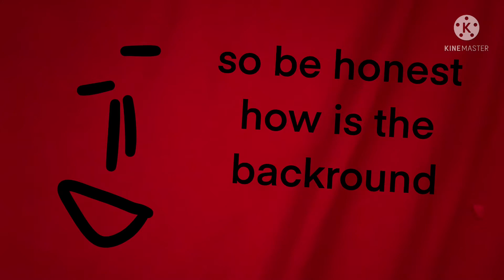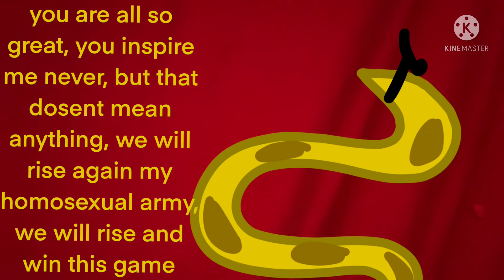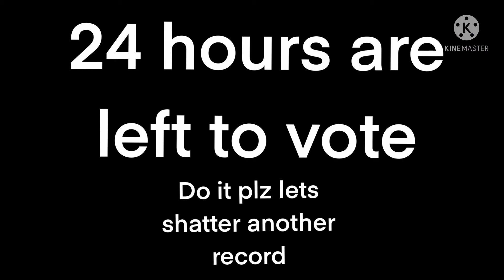TOS 7: Its all downhill from here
discord u can get ur RC's in here
and no i dont apoligize for that ending